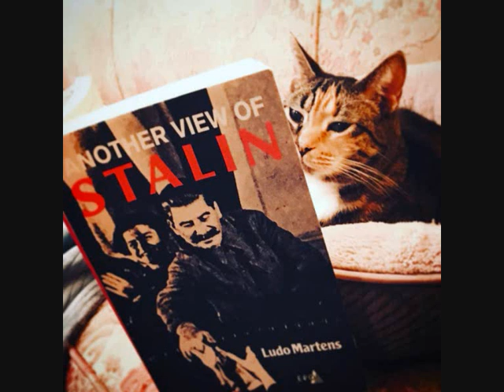Mambika "progress in history" boot : M.JV. C. - Another View (Mayro) and Graviton - Sonata (Distic)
Deep House, Electronic, Nu Trance, Electronic